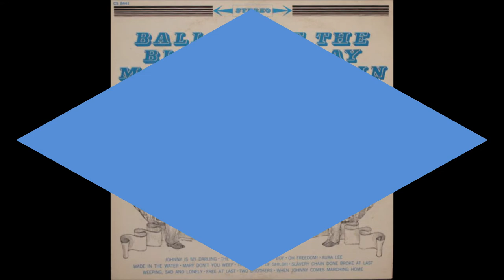Marijohn Wilkin - Ballads Of The Blue And Gray - Complete LP (1961).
Track No.1...Johnny Is My Darling
Published Anon. in 1863 ...Poss. Composed by Father Reed...A Parody of a Scottish Song "Charlie Is My Darling" [The Bold Chevalier]

[1.54]                 2...The Southern Soldier Boy
Written by Capt. G.W. Alexander for a Confederate Musical Comedy "The Virginia Cavalier"...From the Melody of "The Boy With The Auburn Hair"...This Is The Ozark Folk Version

[5.11]                   3...Oh Freedom !
Negro Spiritual Circa 1863

[9.08]                   4...Aura Lee
Original Version - Later Version Called "Love Me Tender"

[11.56]                 5...Wade In The Water
Negro Spiritual Circa 1920's
Marijohn found it in the "Song Index" [1926]

[14.18]                  6...Mary Don't You Weep
Written by Mel Tillis and Marijohn Wilkin
Traditional Civil War Ballad

[17.08]                   7...The Battle Of Shiloh
Cecil Sharp first found the Song in Nash, Virginia in 1918...Marijohn Altered the first Line from
"Now Many A Maid Did Mourn" to "Now Many A Maid Like Me"

[20.19]                    8...Slavery Chain Done Broke At Last
Circa 1874 as "Joshua Fit The Battle of Jericho"
Adapted by Marijohn Wilkin

[22.54]                      9...Weeping, Sad And Lonely
Popular During The Civil War...Written by Carroll Sawyer and Henry Tucker...This Is The Northern Version...In the Southern Version
"Grey" was Subbed for "Blue"

[25.58]                      10...Free At Last
1920 - Songs of Henry Clay Work

[28.27]                      11...Two Brothers
1951 - From Silber's Collection of Civil War Songs...Written by Irving Gordon

[32.16]                     12...When Johnny Comes Marching Home
Published 1863...Popular in the Civil War  and the Spanish-American War
Disputed Authorship : Louis Lambert poss. Patrick S, Gilbert
Bandmaster of the Union Army at New Orleans

Recorded Circa 1961 Columbia Recording Studio, 804 16th., Ave. South, Nashville, TN - Marijohn Wilkin  [vcl solo] with Harold Bradley [ten-stringed instrument] and The Jordanaires [vcl chorus]

Musical Director : Hank Garland

 Born Marijohn Melson in Kemp, TX  (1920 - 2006)

Prolific Songwriter
Co-Wrote   "The Long Black Veil
and Answer Song "My Long Black Veil"
                    "One Day At A Time"
                    "Waterloo"
                     " P.T.. 109"

1975 Nashville Songwriter's Hall of Fame